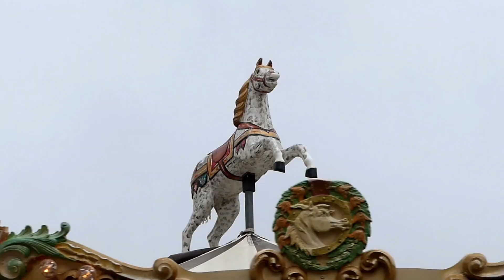[2024] Le Carrousel @ Foire de Nancy